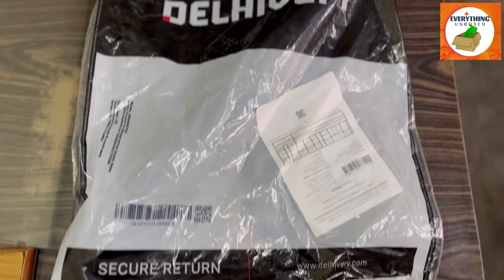UNBOXING | DECATHLON | GOLF PRO FILTER SMALL UMBRELLA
Welcome to Everything Unboxed! On this channel, we dive into the world of unboxing, reviews, and demos of the latest products across various categories. From technology and gadgets to toys, collectibles, and more, we bring you exciting content that showcases the thrill of unveiling and exploring new items. Join us as we unpack the best products, provide honest opinions, and share our experiences.